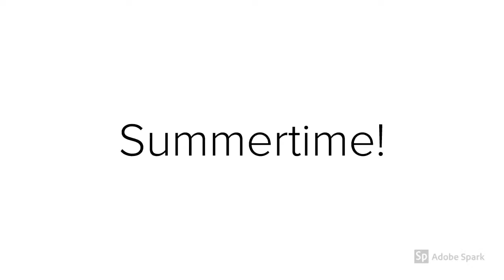Summer Time is Hypnosis Time! - Best Seattle Hypnotherapy is Mindworks Hypnosis & NLP.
Hypnosis and NLP work to bring you any good feeling any time it's useful.  Turn this into a summer of joy. Now is the time for your summertime resolutions and success.